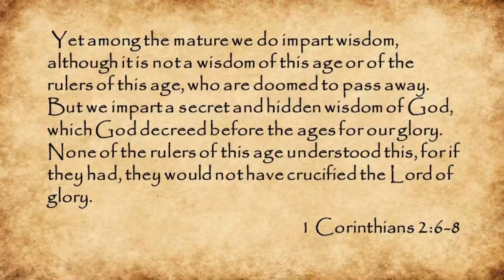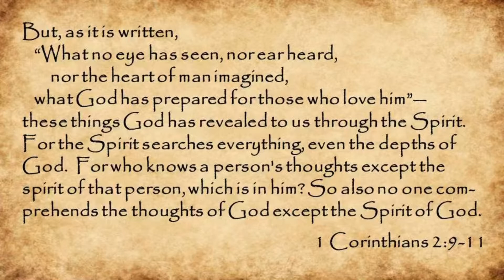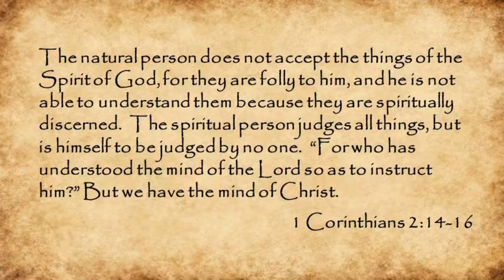TTAW - 1 Corinthians 2:6-16